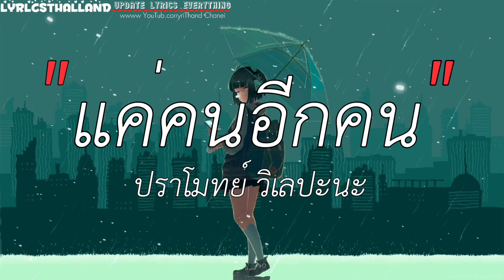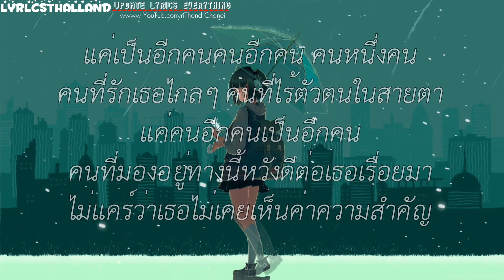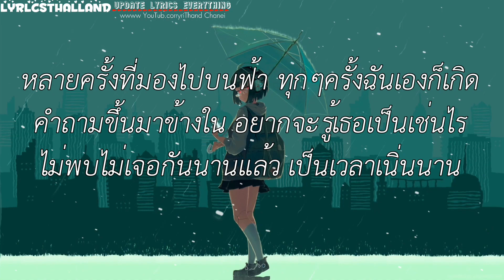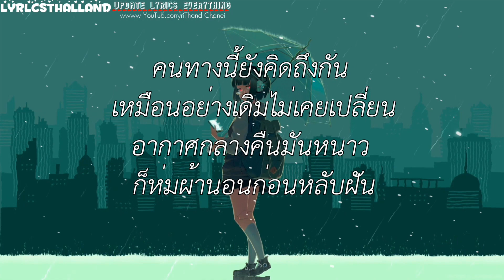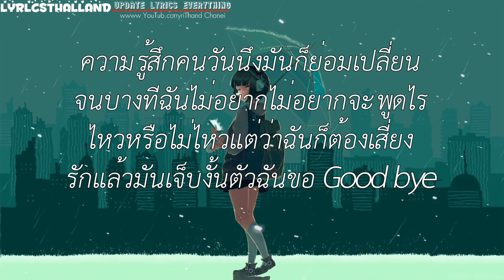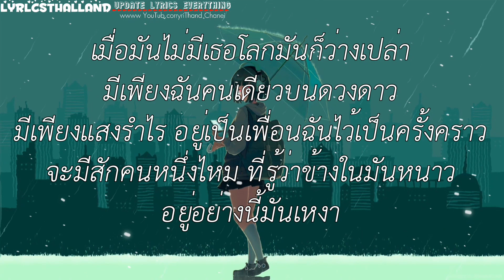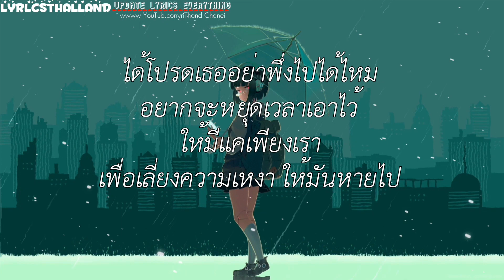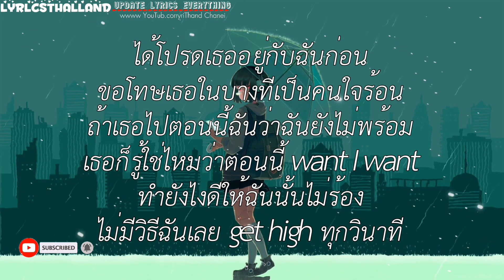แค่คนอีกคน - ปราโมทย์ วิเลปะนะ /\ คนทางนั้น /\ ใจพัง /\ อยู่กับฉันก่อน [เนึ้อเพลง]